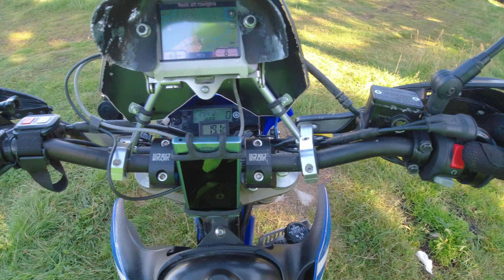WR250R Offroad 2024-09-19